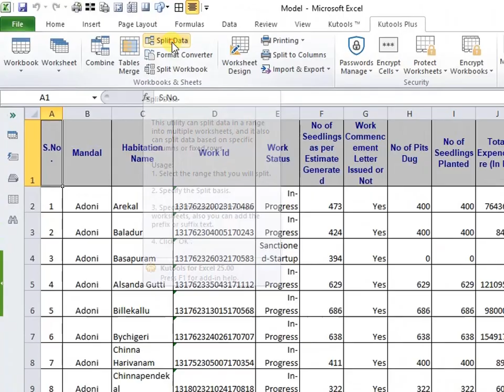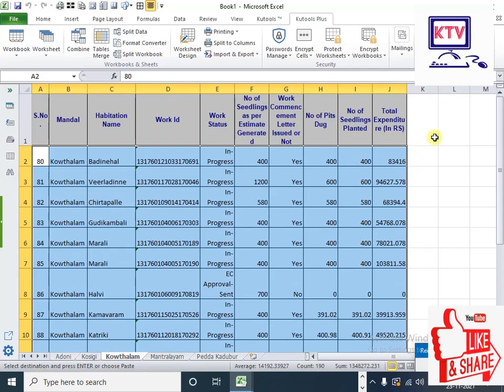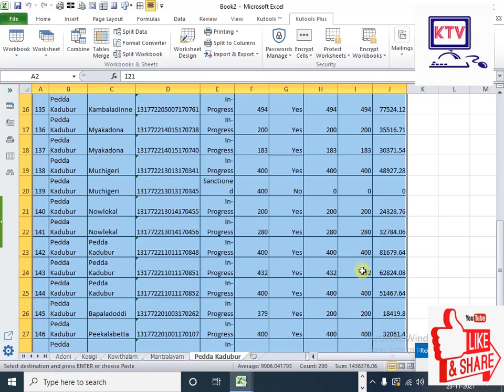& Tricks KTV # DATA TRANSFER ONE SHEET TO MULTIPLE SHEETS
EXCEL Tips & Tricks KTV # DATA TRANSFER ONE SHEET TO MULTIPLE SHEETS # Explain in Telugu